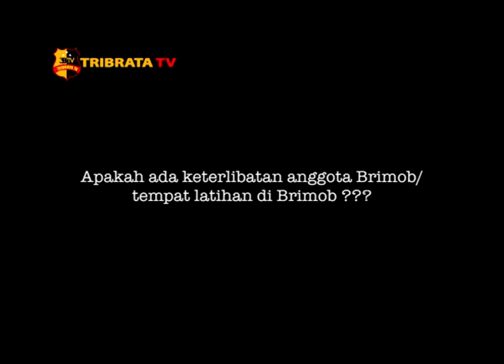DITUDUH INTEL, SOFYAN TSAURI ANCAM LAPORKAN RIZIEQ SHIHAB KE POLISI